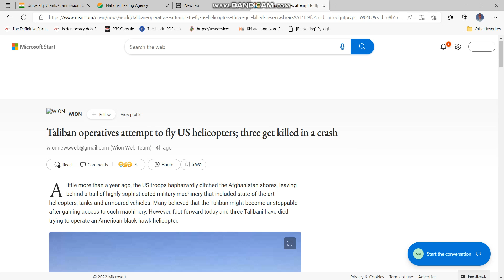Taliban operatives attempt to fly US helicopters; three get killed in a crash